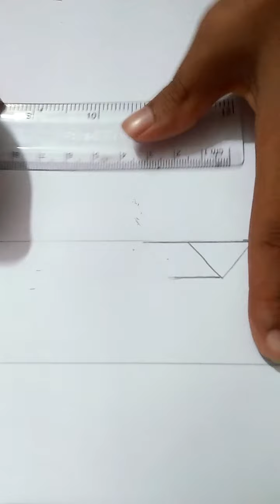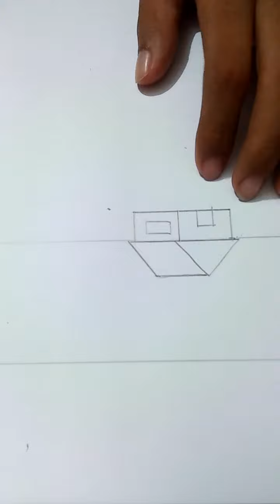Draw A Natural Scenery.